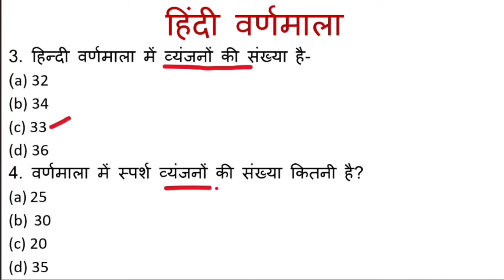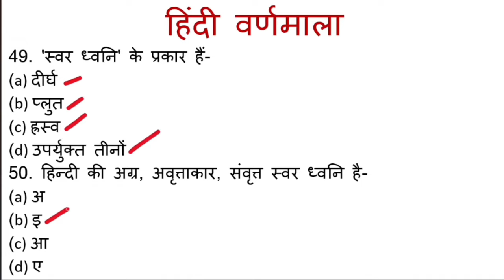हिन्दी वर्णमाला | हॉस्टल वार्डन 2024 | Teacher vacancy | varnmala for all exam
नमस्कार दोस्तों आप सभी का स्वागत है Gulab study classes में, यह वीडियो आपकी परीक्षा के लिए बहुत ही ज्यादा महत्वपूर्ण है अगर आप इस वीडियो को पूरा देखेंगे तो आपको आपकी परीक्षा के लिए बहुत ही ज्यादा मदद मिल सकती है आप हमारे इस चैनल को सब्सक्राइब कर सकते हैं जिससे आपको हमारे हर नए वीडियो की अपडेट मिल जाएगी और हमारी प्लेलिस्ट चेक करना मत भूलिएगा

thanks